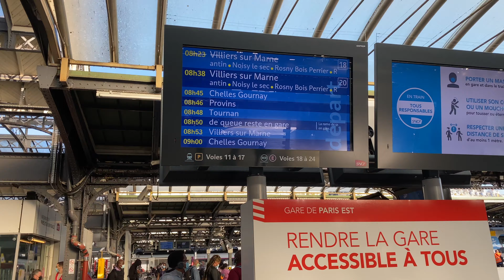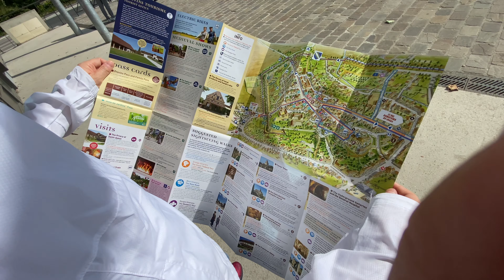Visiting Provins, France. Day 12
We visit the picturesque town of Provins, France--Visitamos la pintoresca ciudad de Provins, Francia.